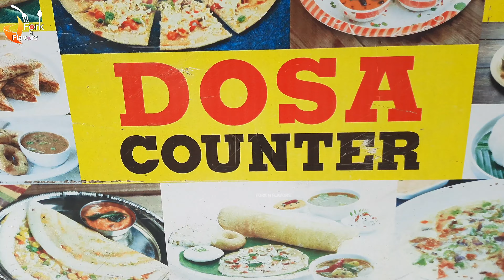Butter Masala Dosa | Butter Masala Dosa Recipe | Butter Masala Dosa Recipe In Tamil | StreetFood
Hello Friends,
About This Video: We Gave The Best Butter Masala Dosa in New Panvel

Address : Bikaner Sweets Shop Opposite Indian Oil Petrol Pump Shiva Complex New Panvel Navi Mumbai.

Contact Person Of The Cart.
Mr. MUNNA

Authentic masala dosa
Crispy masala dosa
MTR Style Masala Dosa Recipe
Butter Masala Dosa
Masala dosa
authentic dosa recipe
crispy dosa recipe
dosa mtr recipe
masal dosa
masala dosa
masala dosai
mtr dosa recipe
masale dose
mtr dosa mix review
mtr dosa recipe in hindi
masala dosa recipe
Butter Masala Dosa Recipe
Butter Masala Dosa Recipe In Tamil
StreetFood
Butter Masala dosa recipe in telugu
Butter Masala Dosa streetfood
Butter Masala Dosa in telugu